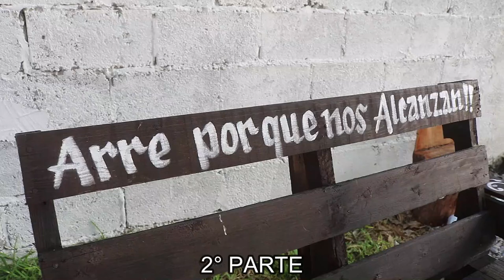2° PARTE 10 AGOSTO XV AÑOS MERARI GONZALEZ JAUMAVE